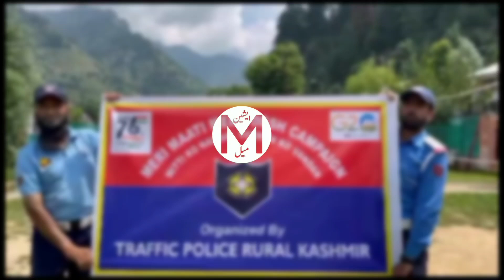A mega programme under 'Meri maati mera desh' campaign was organised at Pahalgam || AMC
A mega programme under
'Meri maati mera desh' campaign was organised at Pahalgam by Traffic police Anantnag in which around 300 students of Higher secondary School pahalgam participated to mark the finale of Azadi ka amrit mahotsav celebrations. The programme was attended by SSP traffic rural Kashmir Shri RP singh in which officers and officials of traffic police, students and staff of GHSS pahalgam also participated. Highlighting the importance of the event, SSP traffic stressed upon the students and participants to strive for making India self reliant, celebrate our heritage, strengthen the unity of country and perform duties as responsible citizen. Later as part of event, a rally was taken out from GHSS upto KV school pahalgam. The programme culminated with
taking of panch pran pledge by officers and officials of traffic police.